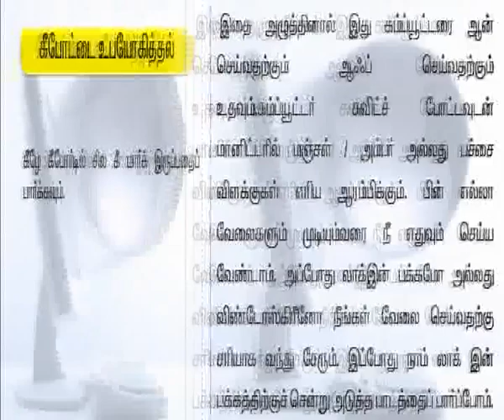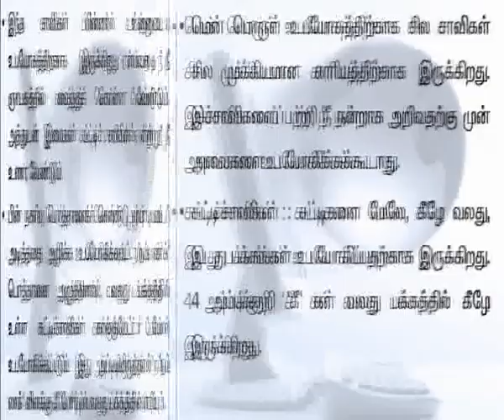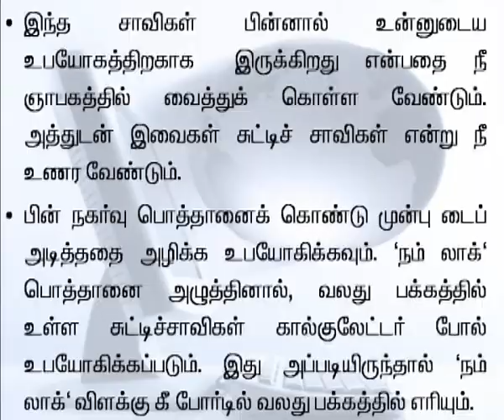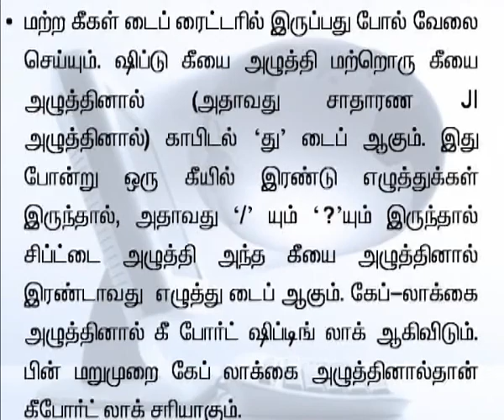tamil 22 Using the keyboard